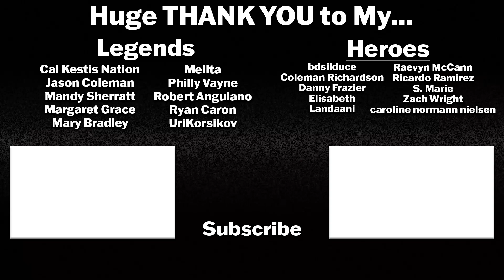BLACK ADAM Official Trailer Reaction!